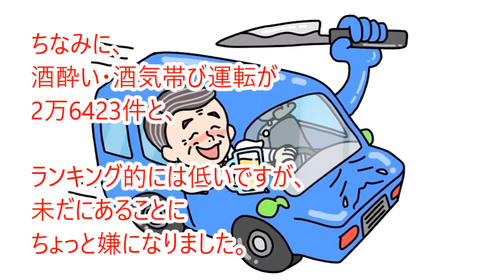交通違反検挙が１日18,600件に驚愕！検挙数１位は…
最近、DQNの運転マナーがいろいろと話題になってますが、一般ドライバーの交通違反検挙が１年で674万もの件数になっている事実に驚きました。

１日に換算すると、18,600件にもなります。

◆万一、本動画に使用している動画等の権利をお持ちの方で、使用を望まれない場合は、チャンネル管理者までご連絡下さい。